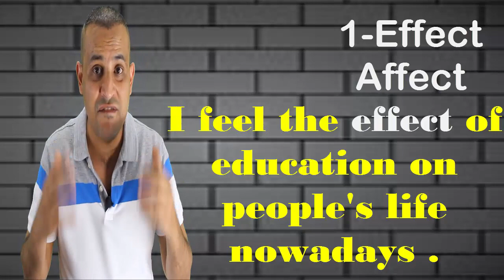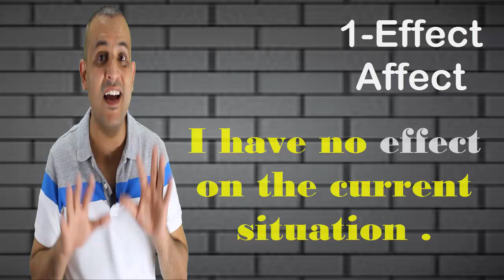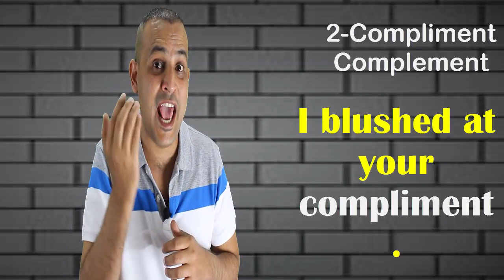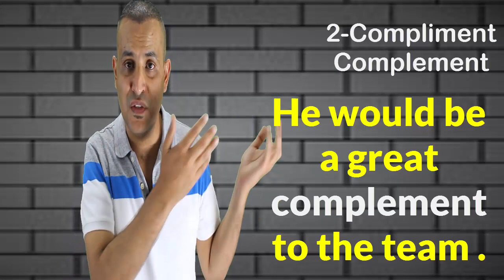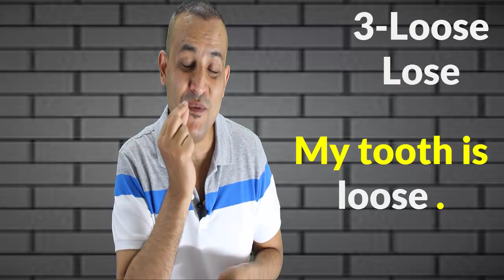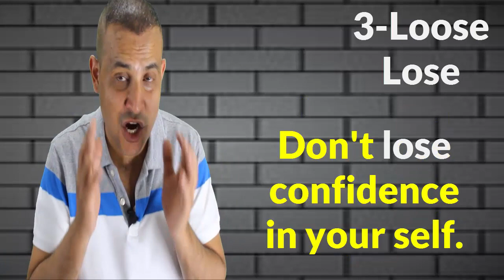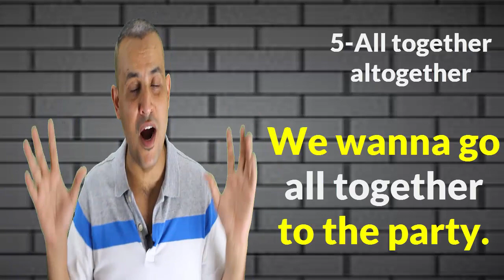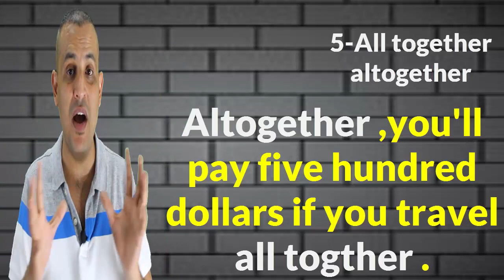سلسلة الكلمات المتشابهة بالانجليزية -الحلقة الاولى -Top 1000 Commonly Confusing Words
Confusing words    تعلم اللغة الإنجليزية الكلمات المتشابهة في النطق او المعنى
Confusing English Words! | Fix Common Vocabulary Mistakes & Errors
سلسلة الكلمات المتشابهة بالانجليزية -الحلقة الاولى -Top 1000 Commonly Confusing Words /Effect /Affect /Who's /Whose /All together /Altogether /Compliment/complement/Loose/lose

اكثر الافعال المركبة استخداما في الافلام الاجنبية -الحلقة الثالثة -Phrasal Verbs
Ten common phrasal verbs in English -اكثر الافعال المركبة شيوعا في اللغة
اسرار النطق باللهجة الامريكية -الحلقة التاسعة-الحروف المتلازمة -Master
How to pronounce (Th,tion,sion) تعلم نطق الحروف المتلازمة بالانجليزية -الحلقة الاولى
1,000 كلمة تنطق بشكل خاطى بالانجليزية من قبل العرب -الحلقة الاولى-للمبتدئين
1,000 كلمة تنطق بشكل خاطئ بالانجليزية من قبل العرب -الحلقة الخامسة-للمبتدئين
اكثر العبارات والمصطلحات استخداما بالافلام الاجنبية-الحلقة الرابعة-Common expression
1,000 كلمة تنطق بشكل خاطئ بالانجليزية من قبل العرب -الحلقة الخامسة-للمبتدئين والمحترفين معا